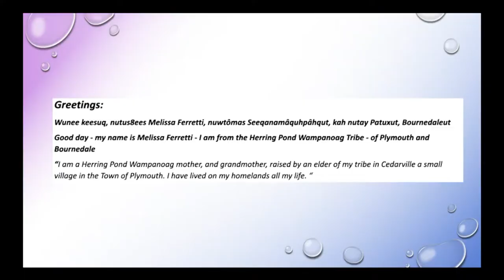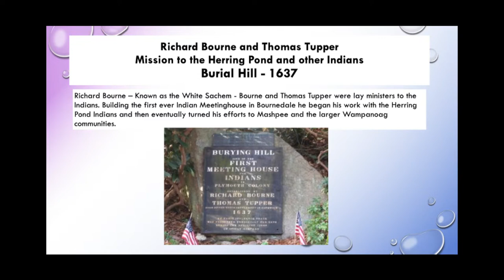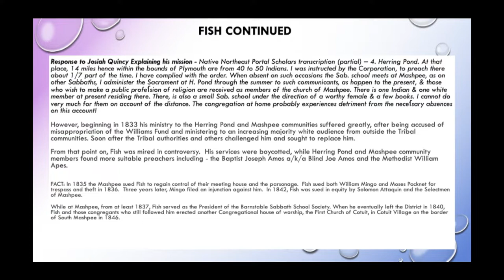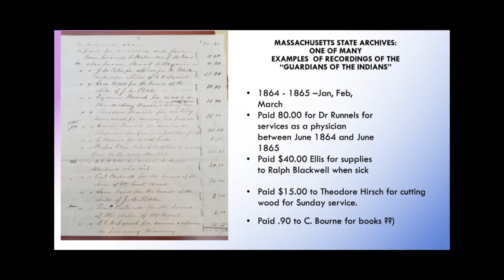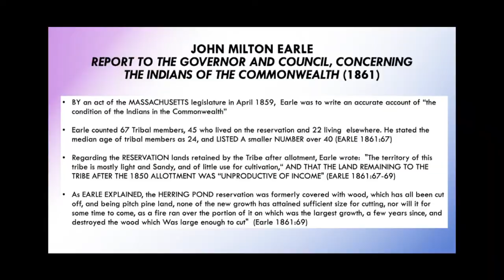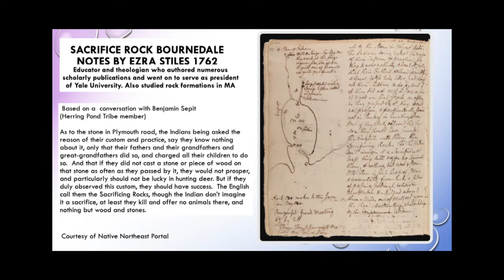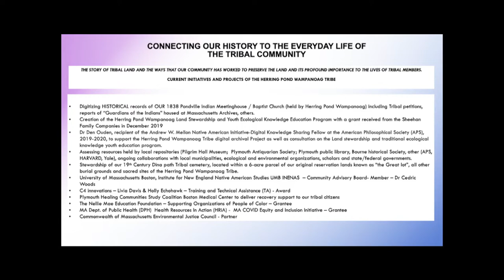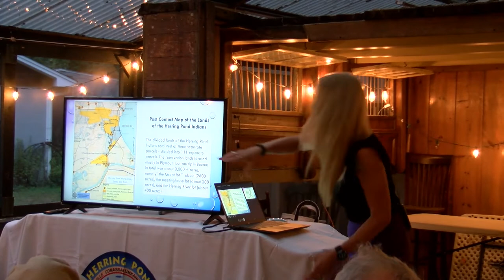400 Years of Wampanoag History by Melissa Ferretti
Melissa Ferretti -- Chairwoman of the Herring Pond Wampanoag tribe and Bourne Select Board member gives a presentation on Wampanoag history  to a full house at the Lyons Family Pavilion at the Museums at Aptucxet.